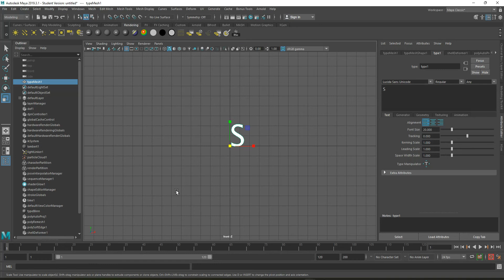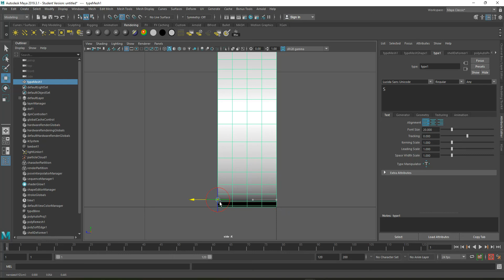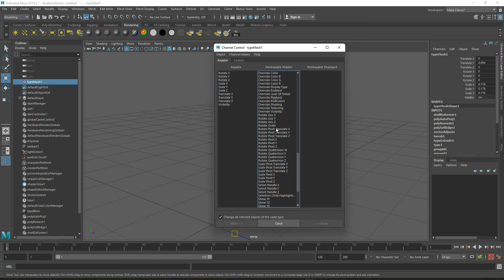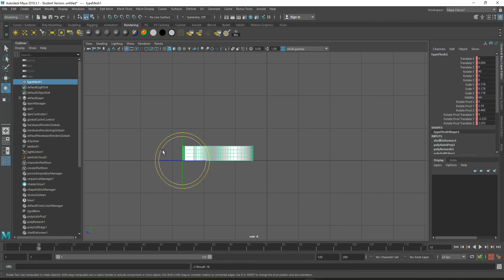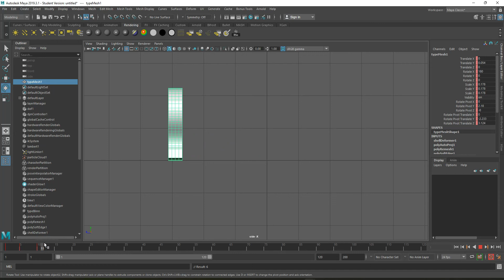Maya Rotating a Character Animating Pivot